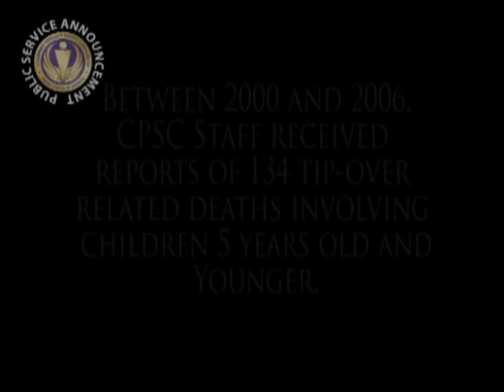Furniture Tipover Tragedies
Every two weeks a child dies when a television, a piece of furniture or an appliance falls on him.

These incidents are tragic and preventable. Large TVs and unstable furniture can be a deadly combination. Take simple, low-cost steps to secure furniture and TVs to save lives.

The simplest solution is to install hardware or other devices that anchor furniture to a wall -- they're inexpensive and easy-to-install.